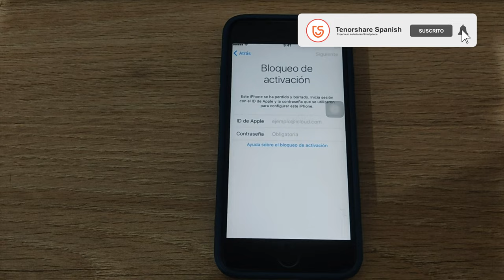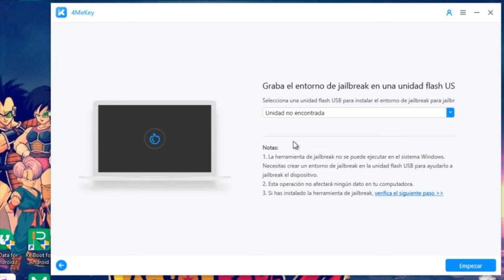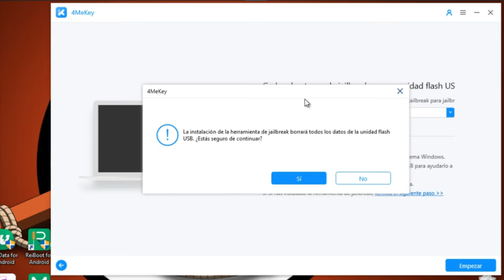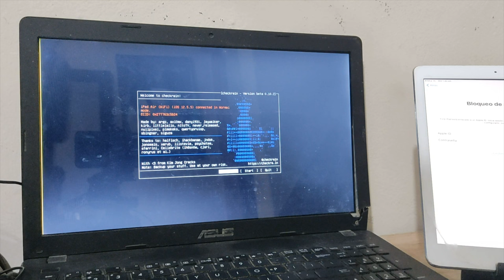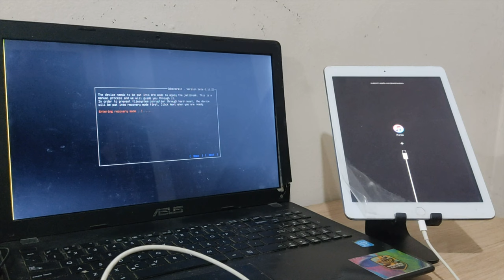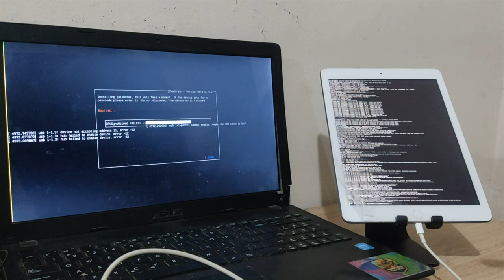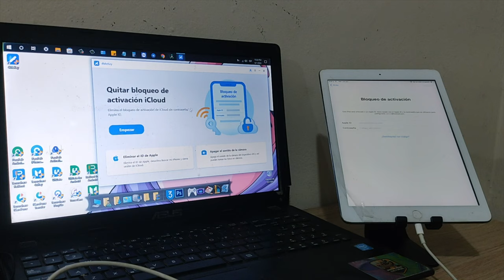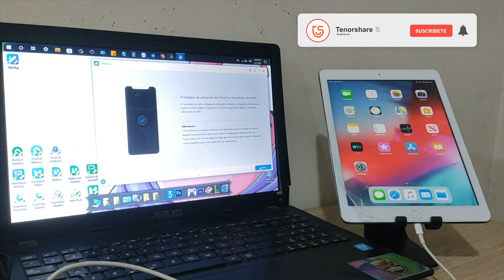Cómo solucionar olvidé ID de Apple y no puedo activar mi iPad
Si quieres superar este problema de “olvide mi ID de Apple y no puedo activar mi iPhone”, entonces quédate hasta el final para que aprendas e intentes solucionarlo con Tenorshare 4MeKey

Si tu iPhone está bloqueado por las razones mencionadas anteriormente, 4MeKey puede quitar el icloud sin contraseñas de manera fácil y rápida.

0:00 Introducción
3:30 paso 1: jailbreak el iPad
7:41 paso 2: quitar ID de Apple y activar el iPad

📃 Artículo relacionado: Top 5 herramientas cuando olvidé mi cuenta iCloud y no puedo activar mi iPhone

⚠Aviso importante:
1. Este video es sólo con fines educativos para mostrar a los usuarios cómo recuperar el acceso limitado a su propio dispositivo cuando olvidan sus contraseñas.
2. 4MeKey sólo está diseñado para ayudar a los usuarios individuales que olvidaron su ID de Apple o la contraseña de su ID de Apple, el uso comercial no está permitido.
3. Esta herramienta no puede obtener acceso a credenciales, comprometer datos personales o causar daños graves a terceros. No trate de violar las directrices de la comunidad de YouTube.
4. Esta herramienta hará jailbreak a tu dispositivo iOS antes de eliminar el bloqueo de activación de iCloud o desactivar Buscar mi iP.
5. Una vez logrado, no podrá utilizar el teléfono para la función de llamada telefónica, celular e iCloud con su ID de Apple. Sin embargo, puede iniciar una nueva ID de Apple a través de App Store en Configuración e instalar Apps en App Store.
6. Esta herramienta actualmente solo es compatible con dispositivos iOS con A7 a A11 Bionic que ejecutan iOS 12 a iOS 14.
7. Reiniciar, actualizar y restaurar el dispositivo a los ajustes de fábrica después de la eliminación hará que el dispositivo vuelva a la pantalla de bloqueo de activación.